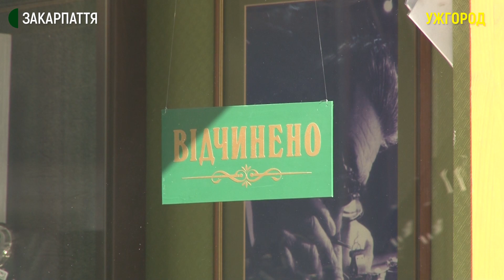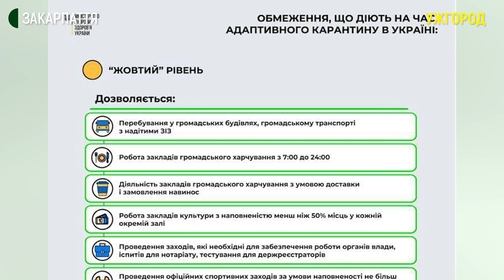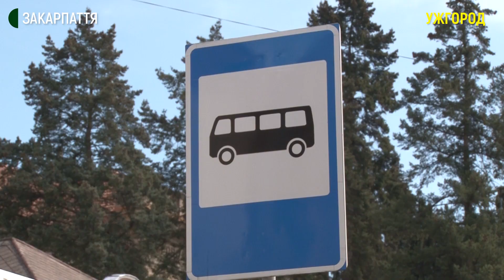Відчинено: на Закарпатті повертаються до роботи підприємці через перехід області до "жовтої" зони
Магазини, ресторани та кафе відновили роботу на Закарпатті. Область вийшла сьогодні, 11 квітня, з "червоної" зони карантинних обмежень, де була з 8 березня, і потрапила до жовтої.

Нагадаємо, так вирішили 10 квітня на позачерговому засіданні держкомісії з надзвичайних ситуацій, — повідомив міністр Кабміну Олег Немчінов.